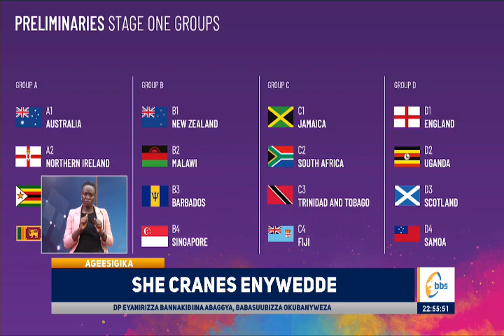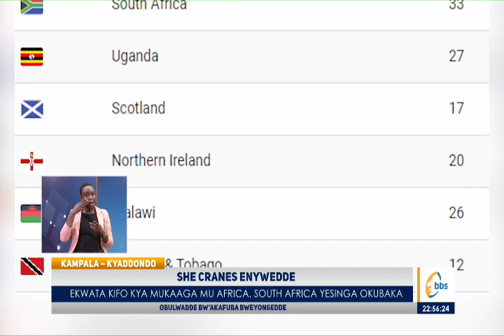Ttiimu ya She Cranes enywedde